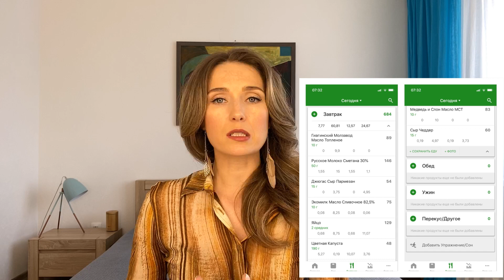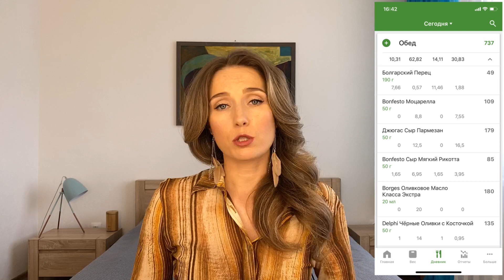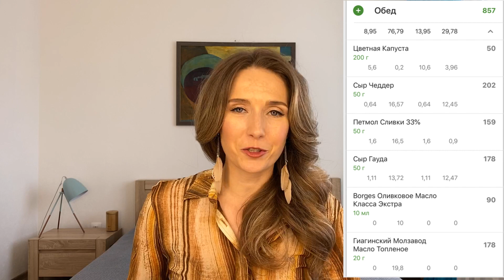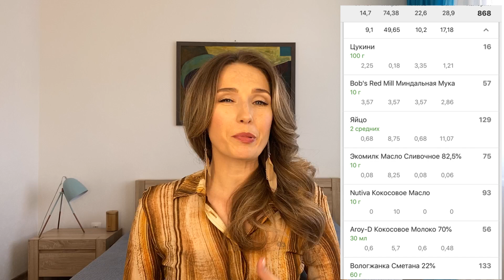Кето меню на неделю: кето без мяса. Вегетарианское кето.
Это видео о результатах моего эксперимента: неделе на кето без мяса. Расскажу о вегетарианских кето рецептах, покажу дневник питания, поделюсь ощущениями и впечатлениями.

Я рада вас видеть в моем уютном уголке интернета! Я всегда открыта для коммуникаций, поэтому комментарии и конструктивная критика приветствуются, а вот грубость и негативные эмоции попрошу проявлять в другом месте, мы все тут ради приятного общения ☺

Не забывайте подписываться, новые видео о красоте, здоровье и  уходе за собой каждую неделю!